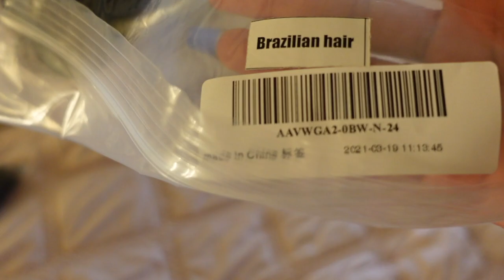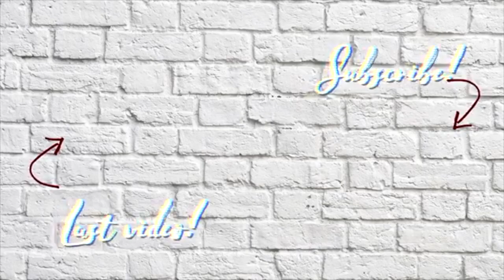Trying Beauty Forever ALI EXPRESS LACE FRONT WIG! 💕| Akeira Janee'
Hair Details: Brazilian Body Wave wig 24 inches 150% density